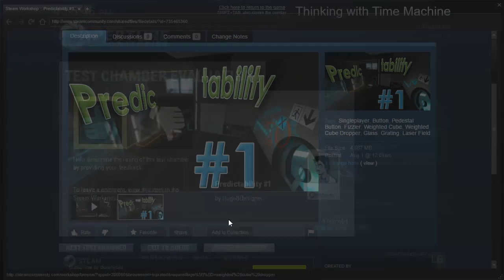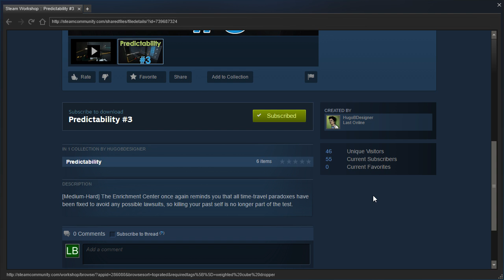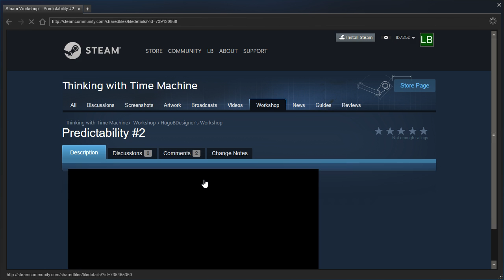TWTM PeTI - "Predictability 1, 2, 3" by HugoBDesigner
Blind playthrough.